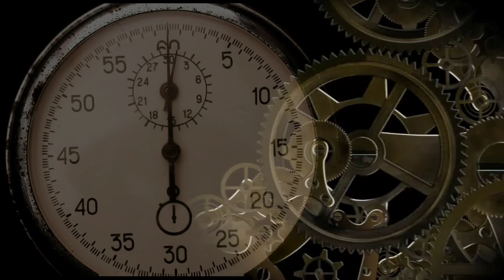Daimond hours ⌛💎🕡 our latest Telugu short film name